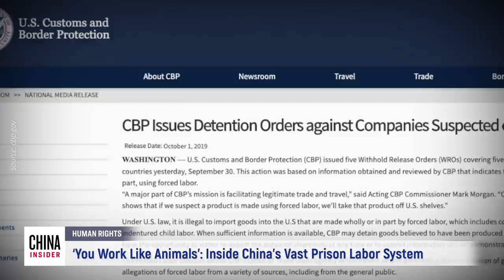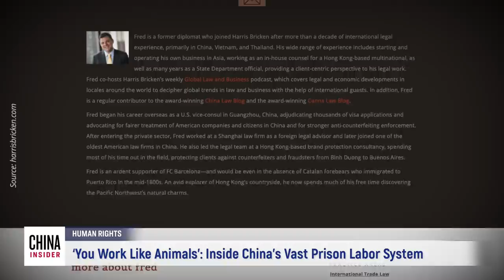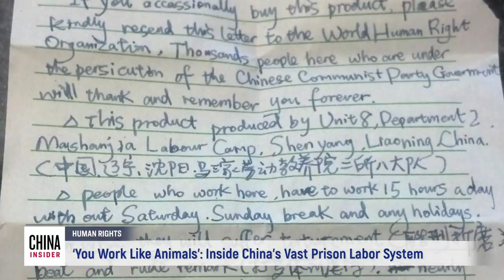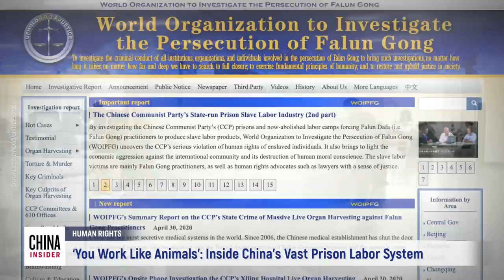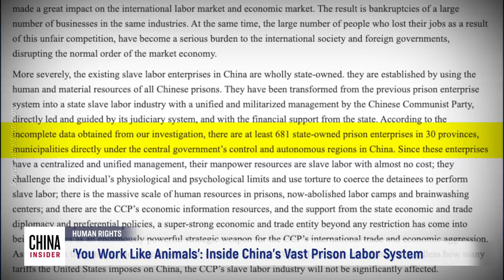‘You Work Like Animals’ Inside China’s Vast Prison Labor System | CCP | Human Rights | Epoch News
For three years on and off, Li Dianqi worked for about 17 hours a day making cheap clothing—from bras to trousers—in a Chinese prison. She worked for no pay and faced punishment by prison guards if she failed to meet production quotas.

One time, a team of about 60 workers who couldn’t reach their quota were forced to work for three days straight, not allowed to eat or go to the bathroom. The guards would shock the prisoners with electric batons whenever they dozed off.

Li described the prison, Liaoning Women’s Prison, located in the northeastern Chinese city of Shenyang, Liaoning Province, as “not a place for humans to stay.”

“They arrest you and make you work. You work like animals,” Li said.

Li, now 69 and living in New York, was imprisoned at the facility from 2007 to 2010 for refusing to give up her belief in the spiritual practice Falun Gong. The Chinese regime has maintained an expansive persecution campaign against Falun Gong since 1999, after the practice surged in popularity to roughly 100 million adherents, according to official estimates.

In addition to clothes, the prison made a range of goods destined for export in the global supply chain, from artificial flowers to cosmetics to Halloween toys.

The Chinese regime’s forced labor practices have drawn fresh scrutiny as U.S. customs officials in recent months clamped down on imports made with Chinese prison labor. Since September 2019, U.S. Customs and Border Protection (CBP) has issued four detention orders against Chinese companies, barring their goods from entering the country.